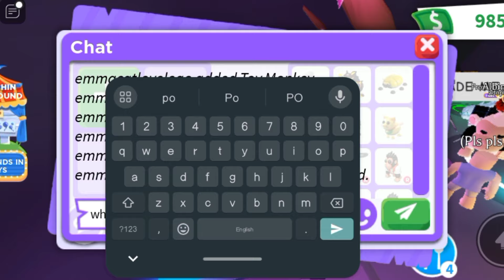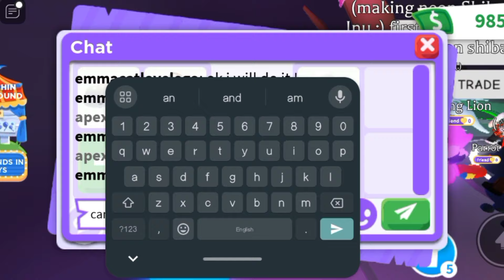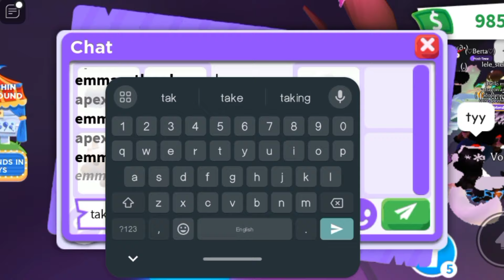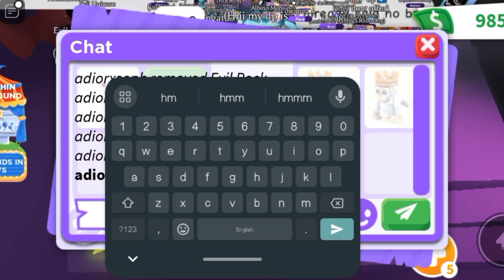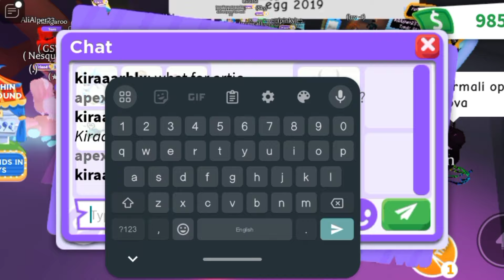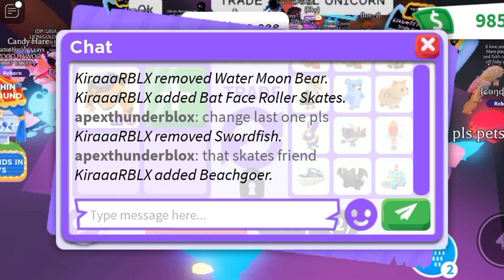❄️🦌WOAH! I GOT ARCTIC REINDEER AND TONS OF ADDS FOR MY MEGA NEON PET! ADOPT ME TRADING#adoptmetrades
❄️🦌WOAH! I GOT ARCTIC REINDEER AND TONS OF ADDS FOR MY MEGA NEON PET!

Username:- ApexThunderBlox